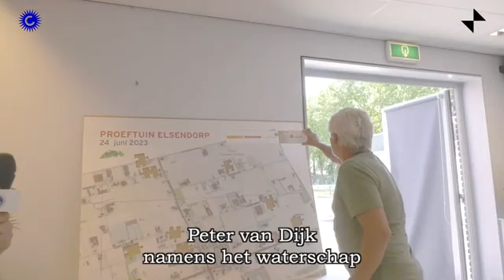=319= 2023 start opening proeftuin Elsendorp 22 min Dorpsoverleg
2023 start opening proeftuin Elsendorp 22 min